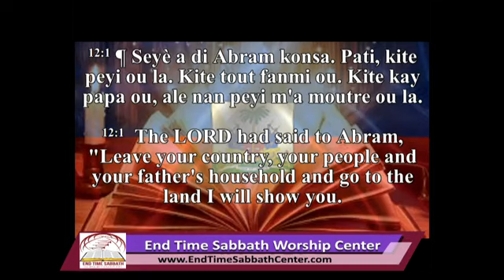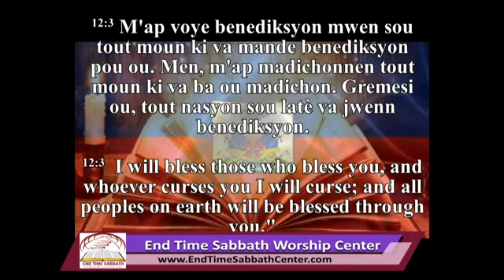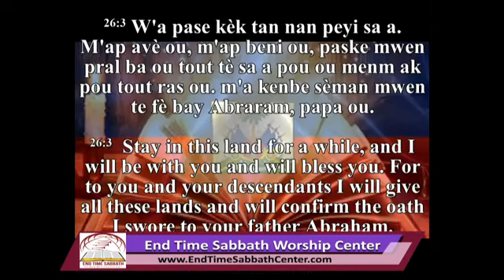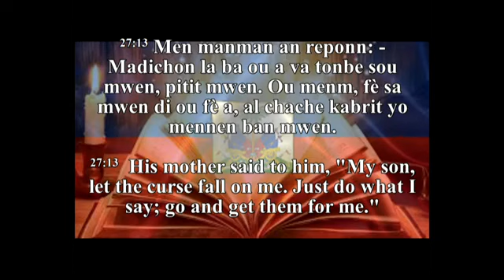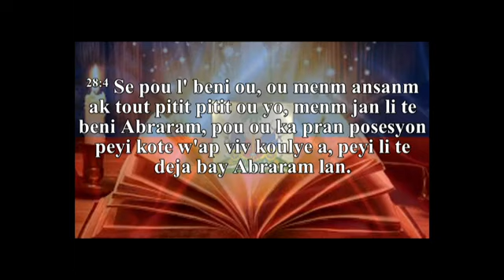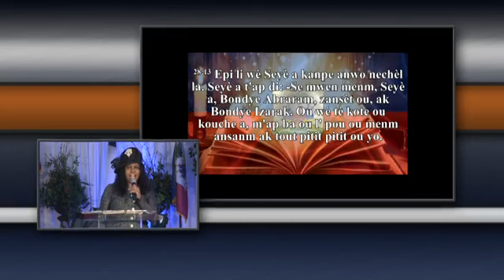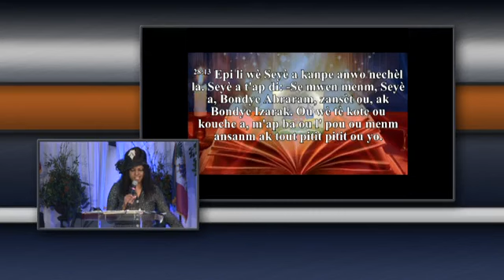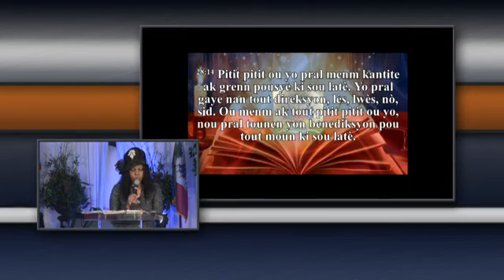Kote Benediksyon Yo Ap Soti? Sermon Par Sr. Junon Brutus 28 Mai 2022